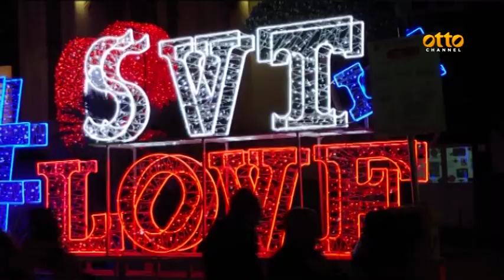San Valentino, nell'Agro si celebra l'amore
Festeggiamenti civili e religiosi in onore del santo patrono